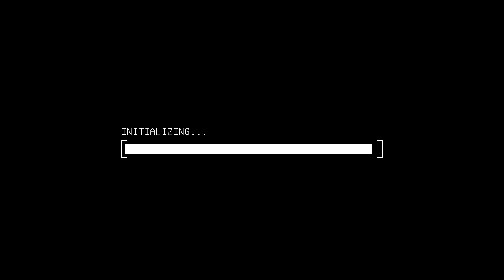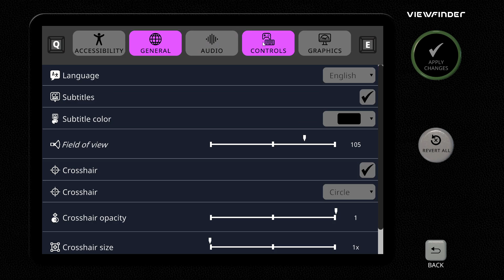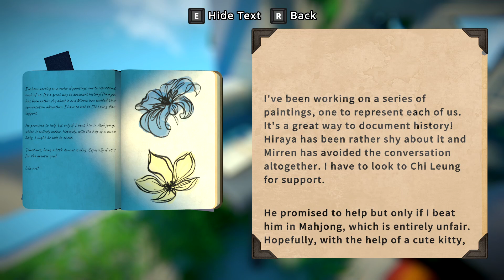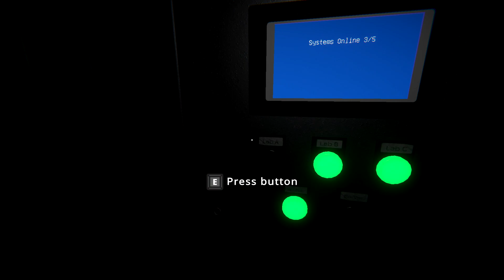This is the Best Puzzle Game of 2023